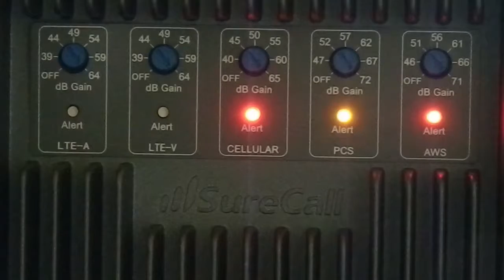Startup Sequence of EZ4G Surecall cell booster